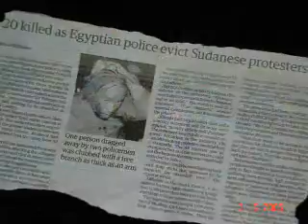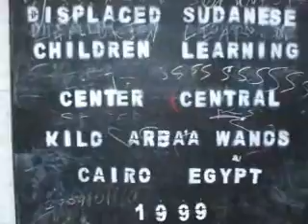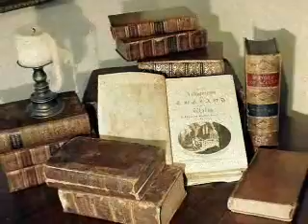Sudanese Refugees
A documentary about the Sudanese Refugees in Egypt created by my 10th grade students, Rana, Maram and Sebba, last year.